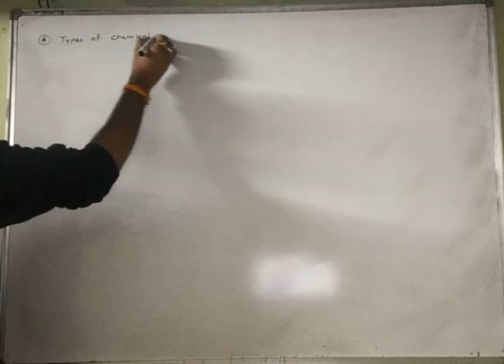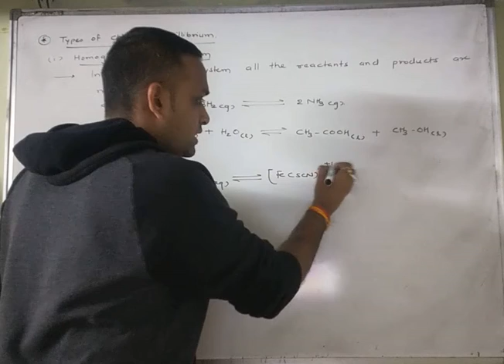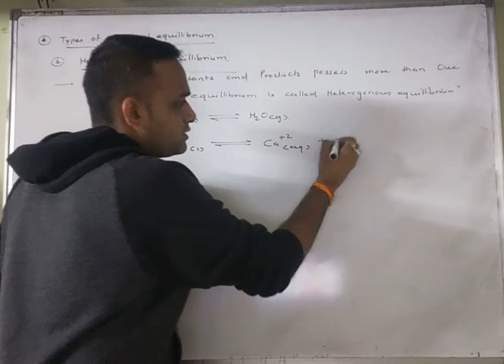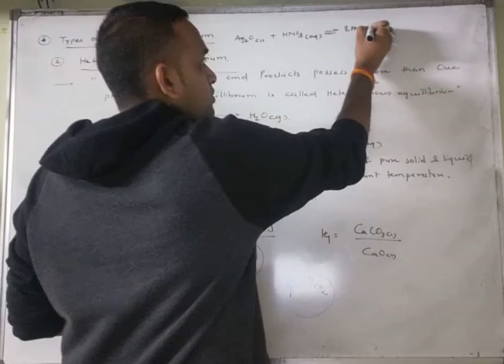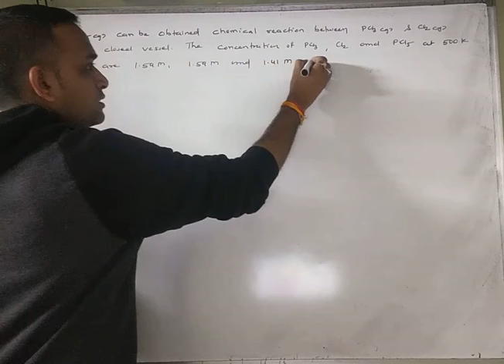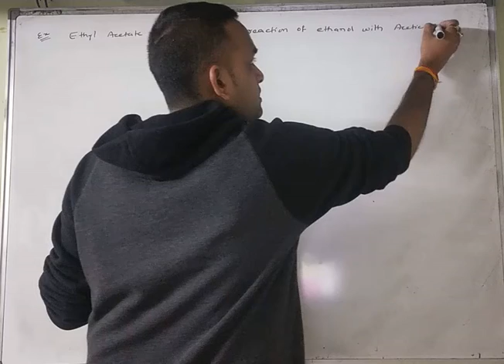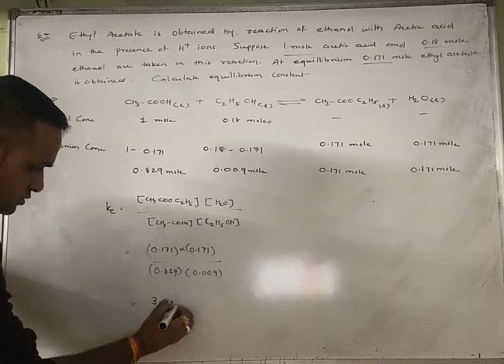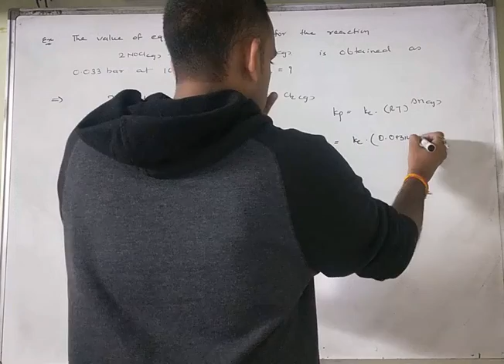11 SCIENCE| CHA-7|LACT-4|EQUILLIBRIUM |ENG MED|HITESHSIR|LAKSH SCHOOL OF SCIENCE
Types of Equillibrium